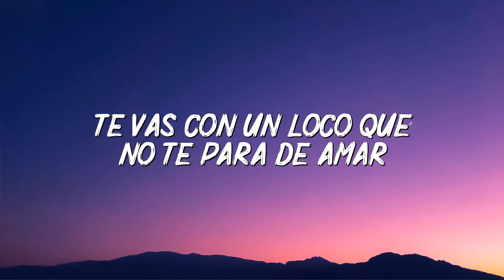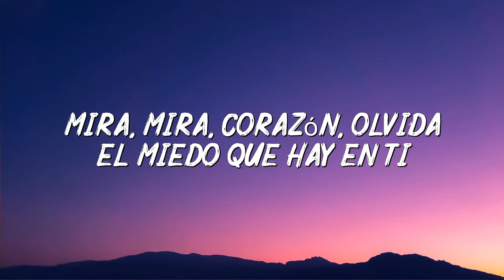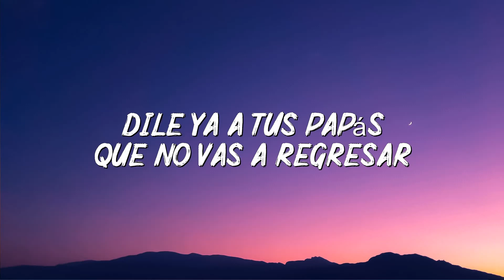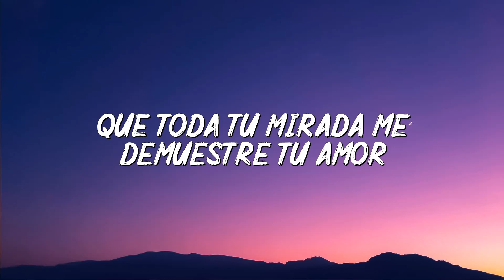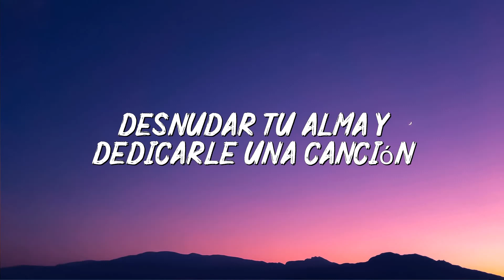Kevin Kaarl - San Lucas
(Letra/Lyrics):
Dile ya a tus papás
Que no vas a regresar
Te vas con un loco que
No te parará de amar

A vivir salvajes, libres
Libres allá en San Lucas
Tus ojos brillan más
Que la Luna, Sol y mar

Quiero desnudar tu alma
Y dedicarle una canción
Darle todo mi cariño
Y entregarle mi amor

Que bonito tu vestido blanco
Ella baila, que ella baila con encanto
Mira, mira, corazón, olvida el miedo que hay en ti
Es que deja de sufrir, todo aquello ya paso

Grita y ponte ya a vivir
Que todo va a salir mejor
Si escapas de vivir allá
Llorando siempre en tu habitación

Desnudar tu alma y dedicarle una canción
Que toda tu mirada me demuestre tu amor